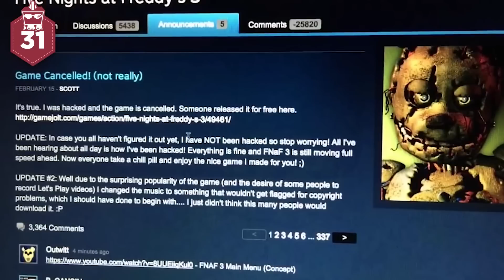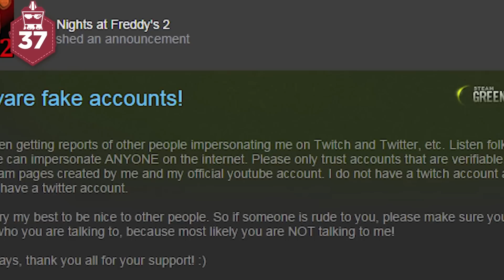Five Nights At Freddy's: 37 Datos que DEBES RECORDAR | Una PELÍCULA COMPLETA de TERROR | AtomiK.O.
Los animatrónicos y los juegos de terror jamás deben mezclarse. ¿O si? Five Nights At Freddy's se volvió un fenómeno tan grande que próximamente tendrá una película ¿A que se debe? Recordaremos 37 Datos de esta saga.

¡Únete a Átomo Network!

¡Haz click en todos los links!

Traducción y Adaptación: Mafer Aponte, Lucía Ramírez
Presentado por: Mariana Argüello
Edición por: Gianni Geremia
Producción por: Samantha Pérez